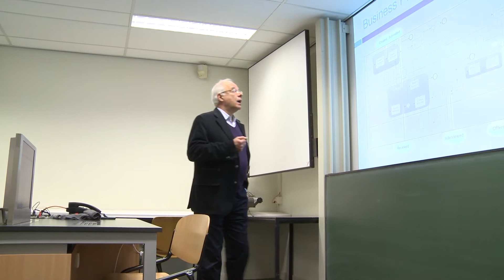Master Information Management - Tilburg University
The Master’s program of Information Management at Tilburg University prepares you for a career at the interface of Information Technologies and business. Your expertise will be key in translating strategic and operational needs into better systems to improve performance.

Learn more about this Master's program by watching this video.